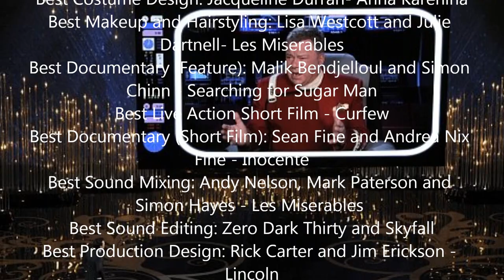Oscars 2013: List of winners - Michael Haneke „Amour" - Christoph Waltz - "Argo" Ben Affleck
- Alle Saunaoscarptreisträger 2013 v. 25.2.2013

Here's the list of winners at the 85th Academy Awards:
Best Picture: Argo
Best Actor: Daniel Day Lewis - Lincoln
Best Actress: Jennifer Lawrence - Silver Linings Playbook
Best Director: Ang Lee - Life of Pi
Best Actress in a Supporting Role: Anne Hathaway - Les Miserables
Best Actor in a Supporting Role: Christoph Waltz, Django Unchained
Best Foreign Language Film: Amour
Best Short Film (animated): Paperman
Best Feature Film (animated): Brave
Best Original Screenplay: Quentin Tarantino - Django Unchained
Best Adapted Screenplay: Chris Terrio - Argo
Best Cinematography: Claudio Miranda, Life of Pi
Best Visual Effects: Bill Westenhofer, Guillaume Rocheron, Erik-Jan De Boer and Donald R Elliott - Life of Pi
Best Original Score: Mychael Danna - Life of Pi
Best Original Song: Adele Adkins and Paul Epworth - Skyfall
Best Costume Design: Jacqueline Durran- Anna Karenina
Best Makeup and Hairstyling: Lisa Westcott and Julie Dartnell- Les Miserables
Best Documentary (Feature): Malik Bendjelloul and Simon Chinn - Searching for Sugar Man
Best Live Action Short Film - Curfew
Best Documentary (Short Film): Sean Fine and Andrea Nix Fine - Inocente
Best Sound Mixing: Andy Nelson, Mark Paterson and Simon Hayes - Les Miserables
Best Sound Editing: Zero Dark Thirty and Skyfall
Best Production Design: Rick Carter and Jim Erickson - Lincoln
Best Film Editing: William Goldenberg - Argo

 Waltz emotional, Haneke gefasst - Gleich zweimal durften sich Österreicher in der Nacht auf Montag in Los Angeles über einen Oscar freuen. Michael Haneke wurde für „Amour" mit dem Preis für den besten nicht englischsprachigen Film ausgezeichnet. Christoph Waltz erhielt bereits seinen zweiten Oscar als bester Nebendarsteller in einem Film von Quentin Tarantino. In der Kategorie „Bester Film" gewann „Argo" von Ben Affleck.

Überreicht wurde Haneke (70) sein erster Oscar von Jessica Chastain und Jennifer Garner. Seine Aufmerksamkeit auf der Bühne galt jedoch nur seiner Ehefrau im Saal des Dolby Theatre. Nach dem obligatorischen, gefasst vorgetragenen Dank an Vertrieb, Produzenten und Crew dankte er „meiner Frau, die auch Teil der Crew war". „Sie unterstützt mich seit 30 Jahren", so Haneke, „du bist das Zentrum meines Lebens." Erwähnung fanden auch seine beiden Hauptdarsteller Jean-Louis Trintignant und die an diesem Abend nominierte Emmanuelle Riva.

Für Haneke ist der Abend damit nicht vorbei, sein Liebes- und Sterbedrama „Amour" geht in vier weiteren Kategorien an den Start: „Bester Film", „Bestes Drehbuch", „Beste Regie" und „Beste Hauptdarstellerin" (Riva). „Amour" hat seit seiner Uraufführung in Cannes, wo der Film die Goldene Palme holte,

„Wir haben an einer Heldenreise teilgenommen, und dieser Held war Quentin", so Waltz in Richtung seines Regisseurs auf die Wagner-Referenz in „Django Unchained" Bezug nehmend. „Du hast den Berg erklommen, weil du keine Angst vor ihm hast, du hast den Drachen bezwungen, weil du keine Angst vor ihm hast. Und du hast den Feuerkreis durchschritten, weil du es wert warst." Waltz war atemlos und kämpfte mit den Tränen - in der einen Hand den Oscar, in der anderen den Umschlag, der seinen Namen enthielt.

Auf dem roten Teppich hatte sich Waltz noch gelassen gegeben: „Es ist schon anders, es ist ja das zweite Mal, und die Aufregung verändert sich. Es ist nicht unbekannt, aber das heißt nicht, dass es weniger aufregend ist." Ähnlich unbeeindruckt zeigte er sich von der Ehre, kürzlich als erster deutschsprachiger Künstler bei der US-Kultsendung „Saturday Night Live" aufgetreten zu sein. „Ich habe nur den Moderator gespielt", meinte Waltz, „das mache ich, um davon zu leben."

Der Politthriller „Argo" wurde mit dem Oscar für den besten Film des Jahres ausgezeichnet.

Ang Lee erhielt den Oscar als bester Regisseur für „Life of Pi: Schiffbruch mit Tiger".

Jennifer Lawrence gewann den Oscar als beste Hauptdarstellerin. Sie wurde für ihre Rolle in „Silver Linings Playbook" ausgezeichnet. Den Oscar als bester Schauspieler erhielt Daniel Day-Lewis für die Titelrolle in „Lincoln" von Steven Spielberg. Anne Hathaway gewann den Preis als beste Nebendarstellerin. Die 30-Jährige wurde für ihre Leistung in dem Musical „Les Miserables" von Tom Hooper ausgezeichnet. Es ist ihr erster Oscar.

Viel Musik bei den Oscars

Bestes Filmlied wurde „Skyfall" von Adele Adkins und Paul Epworth aus dem gleichnamigen James-Bond-Film. Kurz kämpfte Adele mit den Tränen, dann überwog das Strahlen. Die Hauptdarsteller von „Chicago" überreichten die Preise. Das Filmmusical hatte vor zehn Jahren den Oscar für den besten Film bekommen.